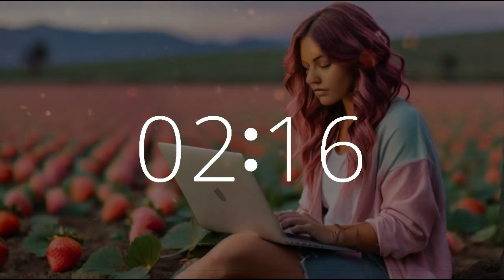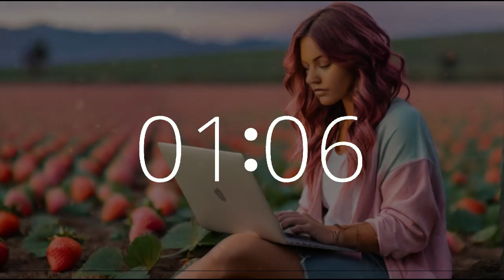22 minute timer 10 second alarm National Strawberry Day